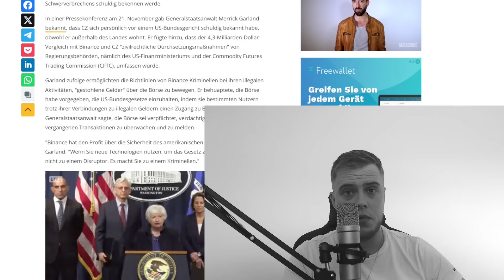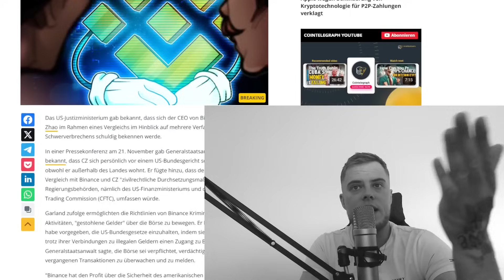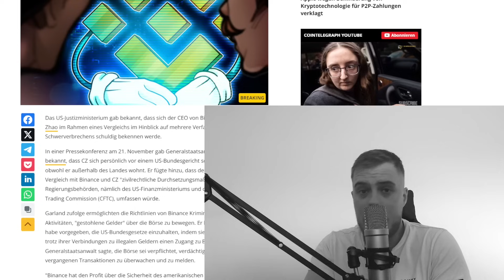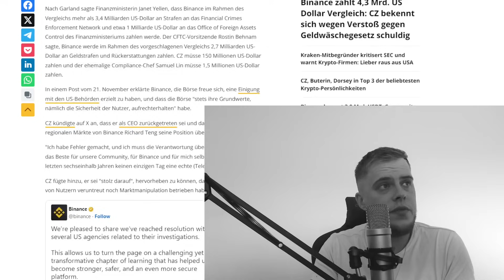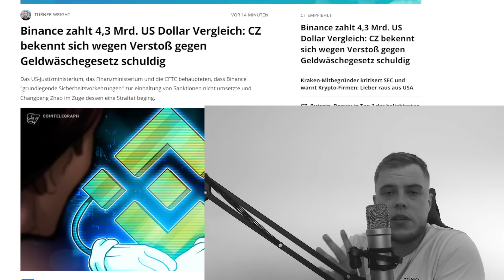Krypto soll ZERSTÖRT werden! ABER...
▬ SOCIAL MEDIA ▬▬▬▬▬▬▬▬▬▬▬▬▬▬▬▬▬

▬ ANDERE KANÄLE▬▬▬▬▬▬▬▬▬▬▬▬▬▬▬▬▬

▬ VIDEOINHALT ▬▬▬▬▬▬▬▬▬▬▬▬▬▬▬▬▬▬▬

Mit Binance haben wir den nächsten Fall, wo eine Kryptobörse von der Wertpapieraufsichtsbehörde SEC in den USA massiv unter Druck gesetzt wird. Dabei ist der Fall Binance der prominenteste Fall. Doch sie sind lange nicht die einzigen. Im Prinzip gibt es keine in den USA operierende Börse, die mit Kryptowährungen handelt und nicht von der SEC verklagt wird. Die Vorwürfe reichen da von unerlaubten Handel mit Wertpapieren, bis hin zu schweren Geldwäsche Vorwürfen. Mittlerweile brechen die ersten Börsen unter dem Druck der Behörde SEC zusammen. Bittrex, die heute am längsten operierende Börse mit hunderttausenden zufriedenen Kunden, schließt seine Tore. Welches Ziel verfolgt die SEC im Sinne der USA ? Möchte man Krypto systematisch zerstören ? Steckt eine Agenda dahinter ? Und wenn ja, wozu ?| KryptoGang | Krypto | SEC | Binance | Bittrex |